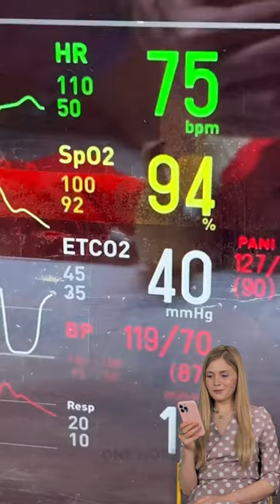BANANA OPERATION CHALLENGE! 🍌👩‍⚕️ | Can You Save the Banana?